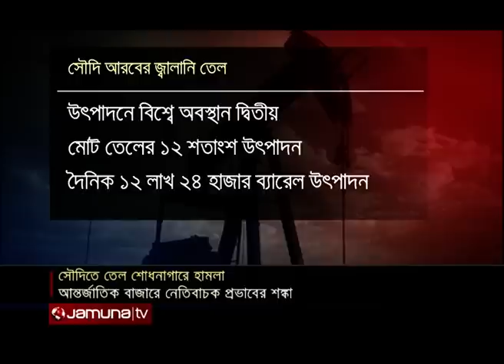সৌদি তেল শোধনাগারে হামলার কী পরিণাম হবে? | Jamuna TV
সৌদি আরামকোর' তেল শোধনাগারে, হুতি বিদ্রোহীদের হামলার পর, আন্তর্জাতিক বাজারে মারাত্মক প্রভাবের শঙ্কা বিশ্লেষকদের। এরইমধ্যে তেলের উৎপাদন অর্ধেকে নামিয়ে আনার ঘোষণা রিয়াদের। বিশ্লেষকরা বলছেন, এরফলে একদিকে বিশ্ববাজারে অস্থিতিশীল হয়ে উঠবে জ্বালানী তেলের দাম। অন্যদিকে, পাল্টে যাবে জ্বালানী মজুদ এবং বিপননের ধরণও। যার নেতিবাচক প্রভাব পড়বে আন্তর্জাতিক বাণিজ্যের প্রতিটি খাতে।